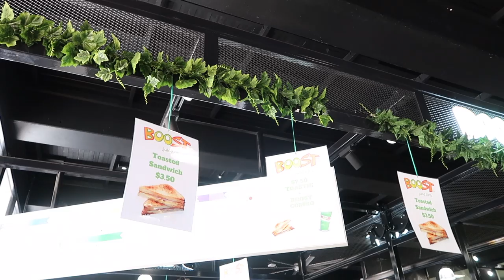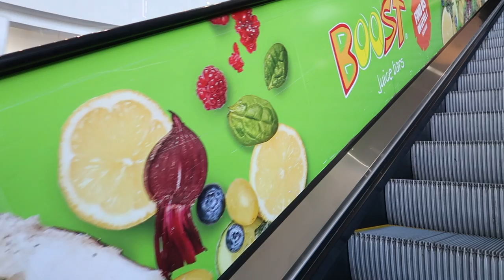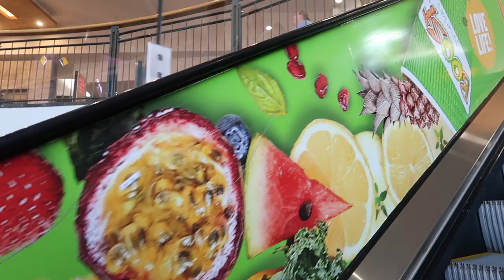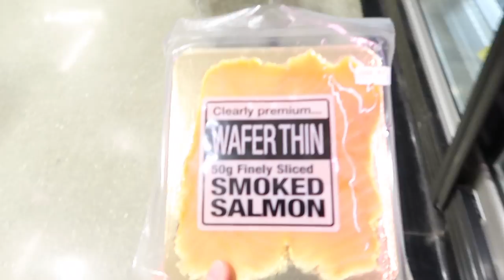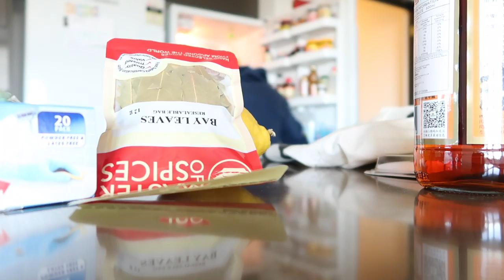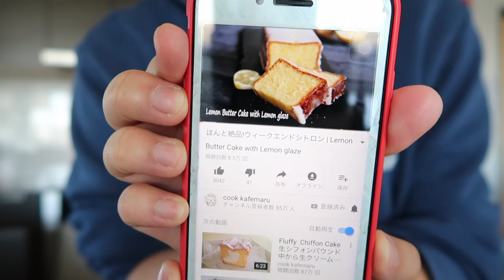オーストラリア留学生活の日常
おはようございます！ミホんです。
今度はオーストラリアの留学の日常のvlogです。
このセミはラストセミスターです。
朝ご飯とケーキを作る、スーパーへ行く、友達と一緒に遊び’ます。
私のvlogを見ました、ありがとございました！😁